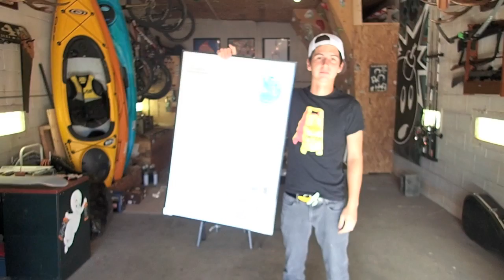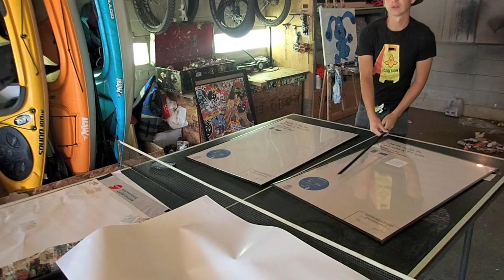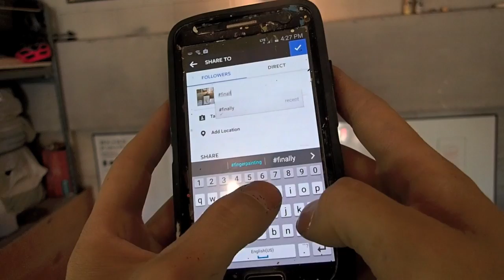Trying to take the best ig photo | Art VLOG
Art vlog in 5 minutes or less. I mess around in my studio and take an ig photo.